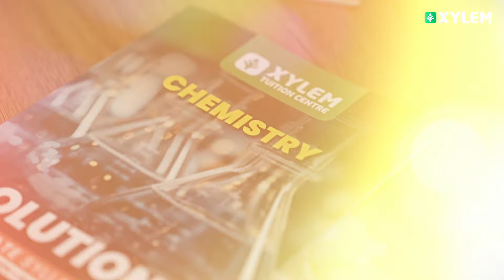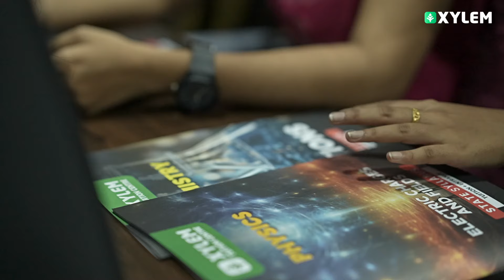സൈലത്തിന്റെ FREE ക്ലാസ്സുകൾ തുടങ്ങി | Xylem JEEnius